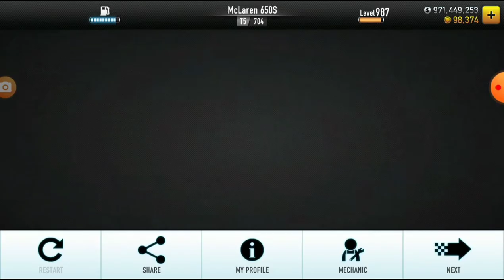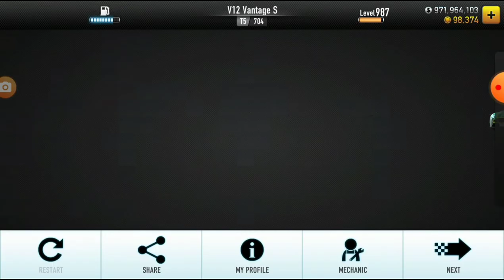CSR Racing - Winning All The 3 The Spitfires Crew Cars (With Shift Patterns)